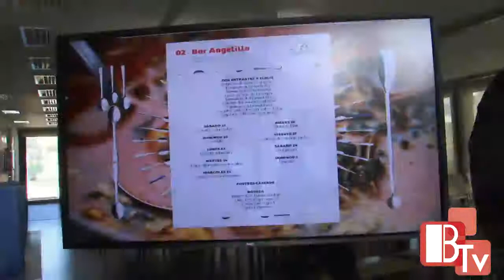Las IV Jornadas de la Cuchara empiezan con un reconocimiento a los trabajadores de la hostelería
‘Benidorm Gastronómico 2015’ arranca este sábado con las IV Jornadas de la Cuchara, que del 21 de febrero al 1 de marzo pondrán en valor la cocina tradicional de la zona a través de sus mejores pucheros..

Imagen y voz: Toni Fuster